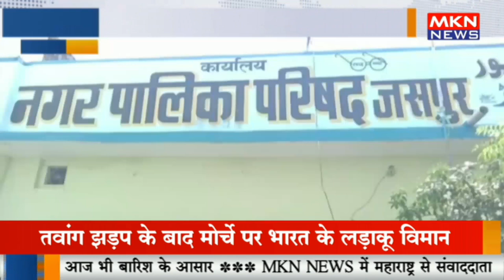Electricity bill of 88 lakhs outstanding on Jaspur Municipality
वेंटिलेटर पर जसपुर नगरपालिका, नपा पर 88 लाख का बिजली बिल बकाया